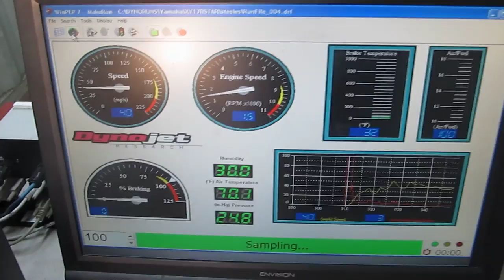steelescycle dyno roadstar 1700